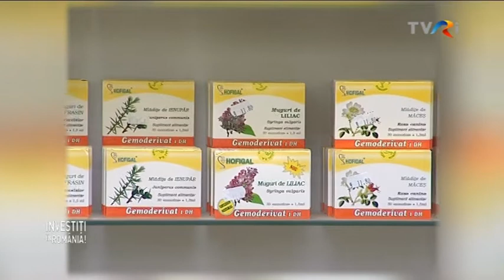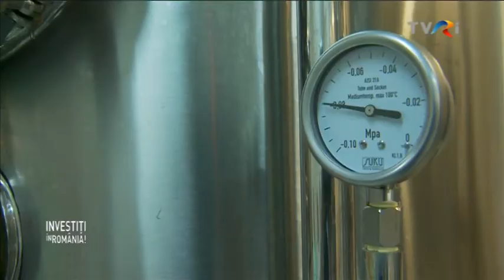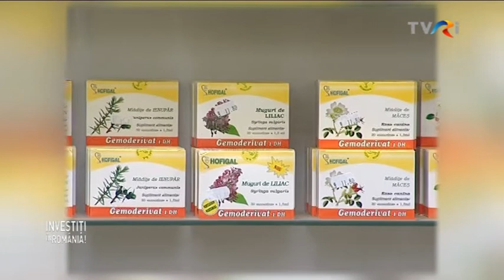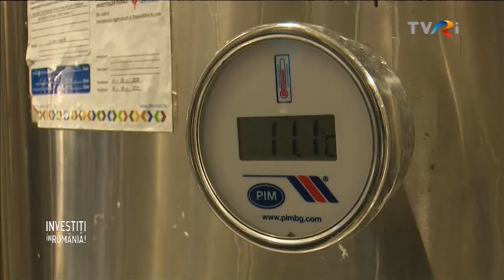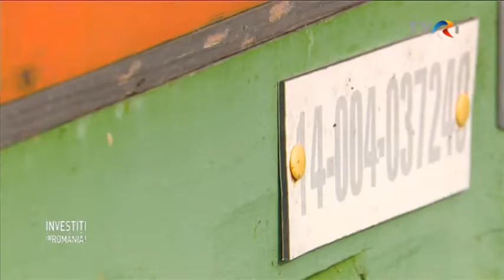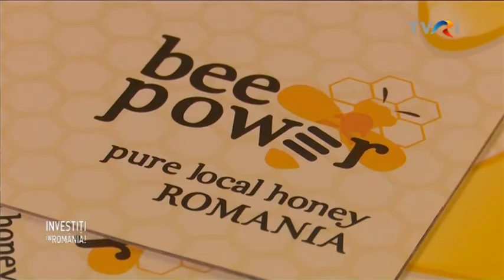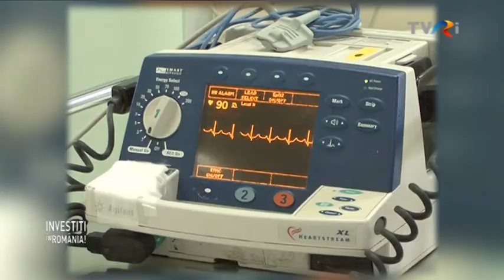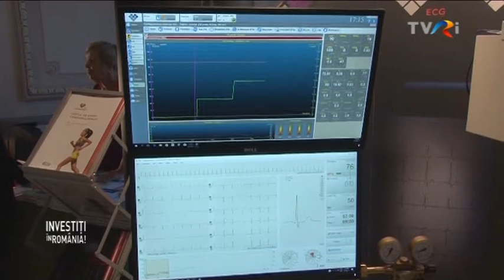Investiti in Romania! - 17.10.2017, TVR International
Branduri româneşti, calitate garantată

Ilan Laufer,  ministrul pentru Mediul de Afaceri, Comerţ şi Antreprenoriat, academician Ştefan Manea, director general HOFIGAL, Bucureşti şi Cosmin Crăciunescu, director general Crama Aramic, Timiş au fost invitaţii lui Sorin Burtea, marţi, 17 octombrie, la TVRi, de la ora 21.30.
Oamenii de afaceri se întâlnesc la TVR Internaţional!

HOFIGAL este o companie 100% românească, un stâlp de rezistență al cercetării românești în sectorul plantelor medicinale și aromatice, o marcă recunoscută la nivel mondial, care a fost înfiinţată la Bucureşti, la 17 aprilie 1990. Numele îi este asociat cu al unuia dintre cei mai mari cercetători ai ţării noastre, academicianul Ştefan Manea.

Societatea produce ceaiuri, tincturi, uleiuri, capsule si comprimate, cosmetice şi alte produse şi este singura întreprindere autorizată naţional şi internaţional în domeniul cercetării enzimelor. În 2003, echipa firmei a deschis Centrul de Terapie Naturală "Alexandra", la Breaza, un loc ideal pentru refacere și repaus.

CRAMA ARAMIC de pe dealurile Silagiului, în apropiere de Buziaș, este o afacere de familie începută în 2007. Dezvoltarea companiei a avut loc în trepte, începând cu achiziția de terenuri, replantarea culturilor de viță de vie şi construcția combinatului de vinificare.

Prin programul de reconversie, a fost înlocuită vița de vie de pe cele 50 de hectare ale podgoriei. Culoarea, parfumul, gustul, toate calităţile unui vin deosebit sunt extrase într-un combinat ultramodern cu o capacitate de procesare şi stocare de 200.000 de litri, unul dintre proiectele societății realizat cu fonduri europene.

Așadar, în această ediție vă spunem povestea celor două companii din București și din Timiș și vă prezentăm programele de susținere a sectorului Întreprinderilor Private Mici și Mijlocii din România.